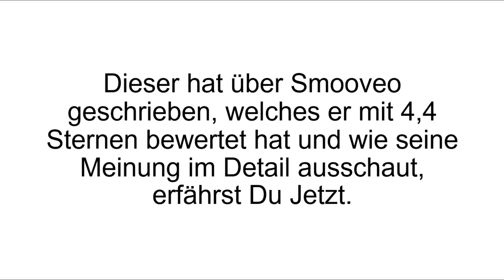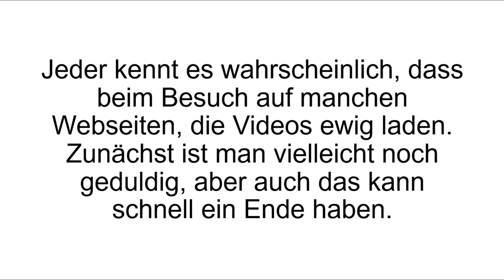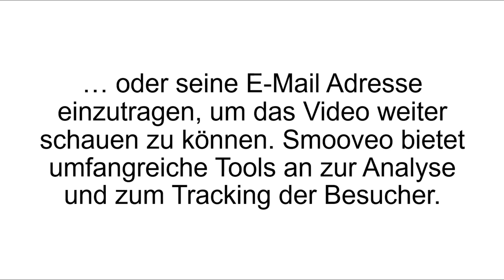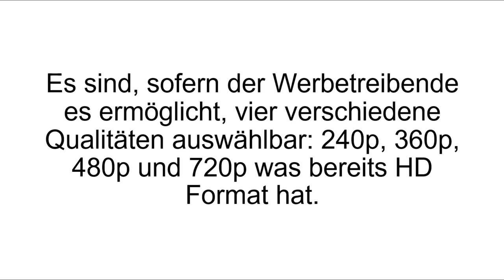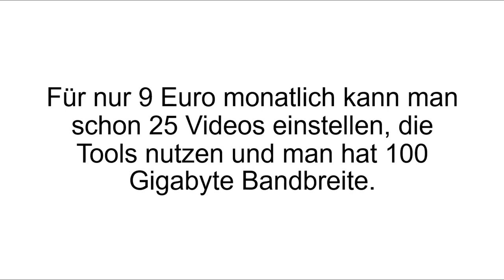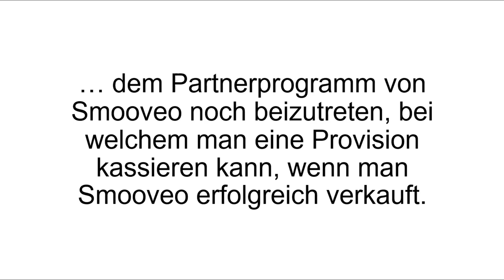[FAZIT] Smooveo Erfahrungen + Test - Smooveo im Review! BESTER Video Player?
Smooveo Erfahrungen. Was sagt unser Smooveo Test? Smooveo ist ein flexibler Video Player, den man auf jede Webseite einbinden kann. Was wir persönlich davon halten, erfahrt Ihr im Video!

Smooveo wirbt damit der „smarteste und anpassungsfähigste Video Player aller Zeiten“ zu sein. Um diesem Werbeversprechen gerecht zu werden, haben die Macher (Webinaris GmbH) dem Player eine Menge Funktionen verpasst. Das Programm erkennt beispielsweise, welche die optimale Ladezeit für jeden einzelnen Nutzer ist. Die Anpassungsfähigkeit kommt vor allem in den vielseitigen Einstellungsmöglichkeiten zur Geltung.

Wer Youtube nutzt und dessen Player mit der Webseite verknüpft, der hat absolut keinen Spielraum. Die Besucher können von der Webseite zu Youtube wechseln und dort sehen wie oft das Video geklickt wurde und welche Kommentare hinterlassen wurden. Bei Smooveo kann man sämtliche Sachen anpassen: die Farbgebung, den Rahmen, eigenes Logo einfügen und so weiter. Mit diesen Optionen kann man den Player mit der Internetseite verschmelzen lassen. Ein weiteres starkes Werkzeug ist, dass man Call to Action Buttons einbauen kann. Dafür kann man bei bestimmten Zeiten des Videos Werbung einblenden lassen oder den Zuschauer dazu auffordern seine E-Mail Adresse zu hinterlassen, bevor er das Video weiter schauen kann.

Neben diesen und vielen weiteren Optionen bietet Smooveo auch umfangreiche Tracking und Analyse Tools. Mit diesen kann man die Statistiken der einzelnen Videos überprüfen. Man kann zum Beispiel sehen, wann die Zuschauer bei einem Video wegschalten. Solches Wissen ist extrem wichtig, damit man seine Strategie stets anpassen kann. Wenn auffällt, dass eine große Anzahl an der gleichen Stelle ausschaltet, so muss man das Video genau dort interessanter gestalten oder verkürzen.

Wenn Du mehr zum Smooveo Video Player erfahren willst, dann schau JETZT bei Produkt-Kenner.de vorbei!